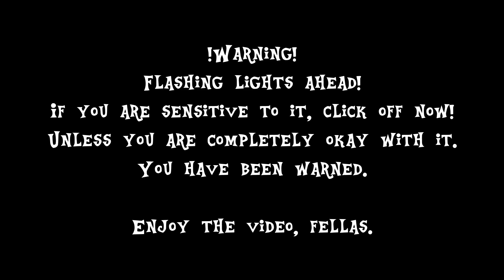FNF Nightmares Reimagined - Danger (VS Herobrine/FNF Blocky Myths)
FNF Nightmares Reimagined - Danger OST (Vs Herobrine | FNF Blocky Myths)

Thumbnail: @Julian_625

Also moving to AB's new server. Stay tune for that folks!